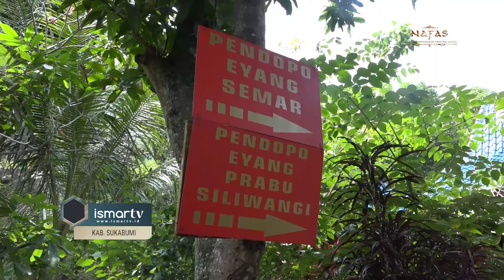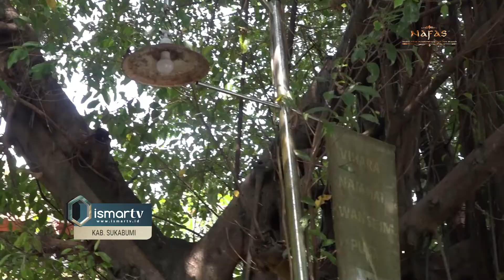VIRAL! NAFAS EPISODE VIHARA LOJI SUKABUMI